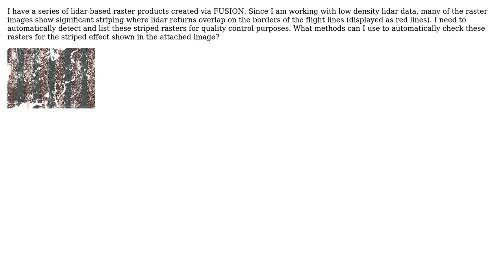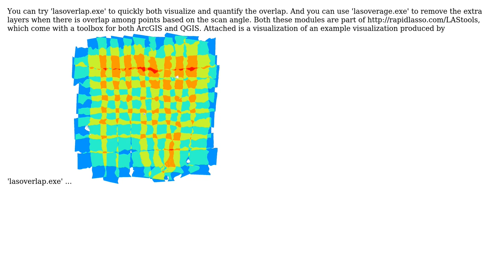GIS: How to automatically check for lidar flight line overlaps?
With thanks & praise to God, and with thanks to the many people who have made this project possible! You are responsible for your own actions.